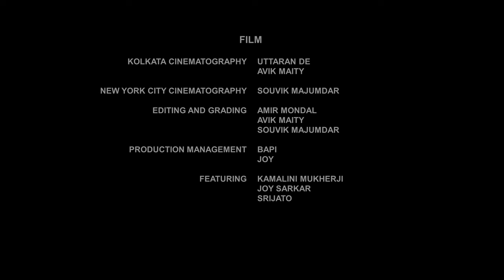Shomoy Achhe Ki Nei | Kamalini | Srijato | Joy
'Shomoy Achhey Ki Nei' is about nostalgia, the idea of home and homecoming, and of a wistful soul perennially in search of an anchor. It is about the passing of time, but also about its circularity. A collaboration between Kamalini Mukherji, the singer, Srijato Bandyopadhyay, the poet and lyricist, and Joy Sarkar, the composer, the song captures the mood of Kamalini’s migrant life, divided between continents, and separated by oceans, and thousands of miles.
Born and brought up in a family of academics in Kolkata, Kamalini has lived in the UK and Italy for her studies, and currently divides her time between New York City and Kolkata. The ideas of home, journeys, and identity have forever intrigued her, and that is what this song documents. An exponent of Rabindranath Tagore’s songs for over 15 years, this is her first foray into contemporary music.

সময় আছে কি নেই
শ্রীজাত

সময় আছে কি নেই, মুঠোবালির সমান
শহর পরিচয় ভুলে যায়

মিছিল মেঘেরা যায়, আকাশে তার নিশান
অবসরের দাবিদাওয়া ফিরে চায়

আমায় কে ডেকেছে, বেলা হলো অবসান
দূরের নামহীন কিনারায়

হঠাৎ ঝোড়ো হাওয়ায় খুঁজে পেলে পিছুটান
ভেবো তোমার ছিল না কোনও দায়

আমি আসি, ফিরে ফিরে
যেন অন্য দেশের পাখিমন

ডানা ভাসাই, কী গভীরে
তুমি চিনতে কি পারো তখন

আবার মিশে গেলে নাগরিক এই ভিড়ে
মনে রেখো না আমার নাম

আমি উড়িয়ে দিই পুরনো চিঠিকে ছিঁড়ে
কেবল ফেলতে পারি না খাম

হঠাৎ ভালবাসার সংলাপ খুঁজে পেলে
আজও ভুলে যাই সব কাজ

এমন চুপিসাড়ে ঢেউ থেকে সরে গেলে
যেমন ভাসানে যায় জাহাজ

Translation
by Subha Mukherji

Whether there’s time or not, like grains of sand through the fingers
The city forgets its familiars.

Procession of clouds, their signal trailing the sky,
Wanting to claim again the dues of leisure.

The day draws to a close: who calls me
To the distant, nameless horizon?

If a sudden gust of wind pulls you back to the past,
Do not think you owe a debt –

I come back, I keep coming back,
Bird-mind of another clime

Sailing on its wings, into what depths
Do you recognize me then?

When I blend again, citizen in this city of crowds,
Do not remember my name.

I shred old letters and scatter bits to the wind,
But I cannot throw away the envelopes

Time or no time, like a fistful of sand,

Clouds march by, trailing their signal through the sky
They want to claim again the debts, the dues, of leisure.

If on a sudden I recover the words of love,
I forget all my work, even today

As the ship sails quietly into the fathomless deep,
In secret almost, when it veers away from the wave.

Whether there’s time or not, like a handful of sand

The procession of clouds trail their signal along the sky,

I come, I keep coming back,

Can you recognize it then?

Project Conceived by - Kamalini Mukherji

Music Credits
Composer – Joy Sarkar
Lyricist – Srijato
Vocals – Kamalini Mukherji
Programming – Souptik Mazumder
V-drums – Achin Sarkar
Bass, acoustic guitar, electric guitar – Sanjoy Das (Recorded at Seven Heaven Studios, Mumbai by Harshul Khadse)
Guitar Solo – Joy Sarkar
Harmonica – Subhranil Sarkar
Recorded, mixed, and mastered by Goutam Basu at studio vibrations in Kolkata.

Film Credits
Kolkata Cinematography – Uttaran De, Avik Maity
New York City Cinematography – Souvik Majumdar
Editing and Grading – Amir Mondal, Avik Maity, Souvik Majumdar
Production Management – Bapi, Joy
Featuring – Kamalini Mukherji, Joy Sarkar, Srijato

Translation – Subha Mukherji
Cover Design – Sreyash Sarkar
Consultation – Yudhajit Basu

A project conceived by Kamalini Mukherji